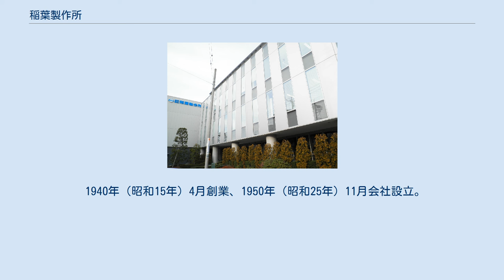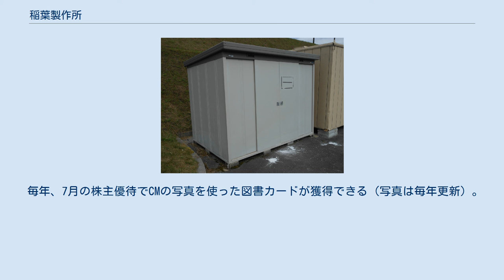稲葉製作所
株式会社稲葉製作所（いなばせいさくしょ、INABA SEISAKUSHO Co., Ltd.）は、東京都大田区矢口に本社を置く、日本の家具・物置のメーカーである。
 1940年（昭和15年）4月創業、1950年（昭和25年）11月会社設立。
『イナバ物置』をブランド名に、主に家庭、オフィス用の家具（机、椅子など）や倉庫などの製造や販売を行う。
後述する『やっぱりイナバ、100人乗っても大丈夫!』のテレビCMでも有名。
 （2019年現在） 「イナバ物置」シリーズ イナバ物置MBX-50。
現在は生産終了。
 ガレージシリーズ 「イナバ倉庫」シリーズ パブリックシリーズ 過去の製品 その他 100人でイナバ物置（ガレージ）に乗っかり『やっぱりイナバ、100人乗っても大丈夫!』と叫ぶコマーシャルで知られる。
このCMは1987年（昭和62年）から行われている。
毎年7月の決算で営業成績が良い代理店社長から順に前から座ることになっており、8月に収録、関東地区を中心に全国で、毎年9月上旬から放送される（過去のCMもホームページで公開している）。
 撮影に使用するガレージは、撮影用の特注品ではなく通常販売されるものであり、「多雪地型」と呼ばれる積雪地向けに屋根を強化したものを使用している。
 毎年、7月の株主優待でCMの写真を使った図書カードが獲得できる（写真は毎年更新）。